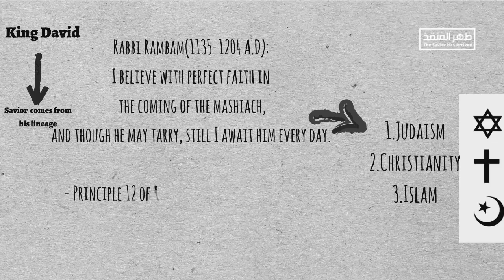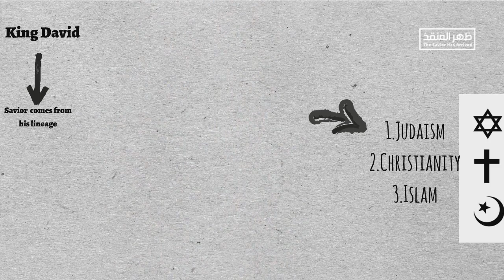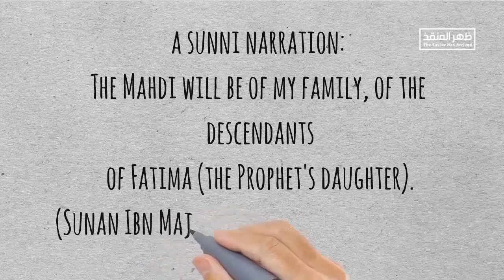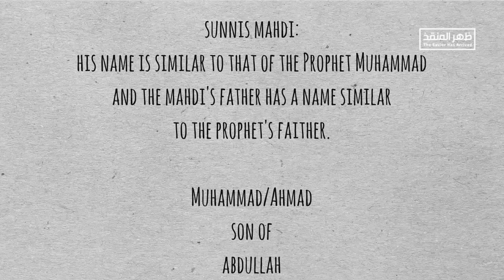The Savior in all three Abrahamic religions Part 1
Ahmed Al-Hasan is the promised Mahdi to be born in the end times, the successor and messenger of 12th Imam- Muhammad ibn Hassan and the messenger of Al Khidr to the Muslims, the awaited Comforter sent from Jesus to the Christians, and the messenger sent from Elijah to the Jews before their return.